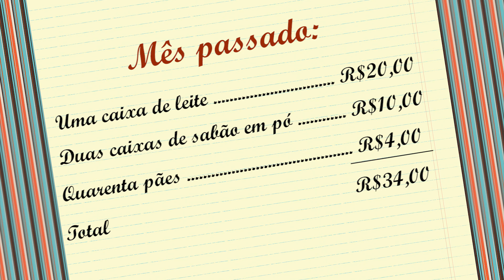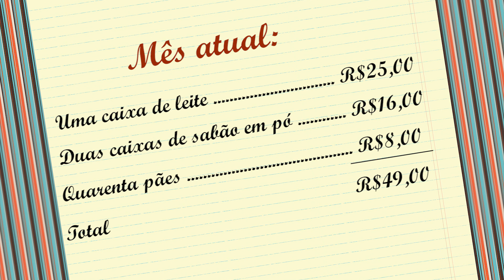Educação Financeira III: Inflação, o que é isso? (F1)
Vídeo Aula especial baseada em projeto de educação financeira voltado para alunos do Ensino Fundamental I.